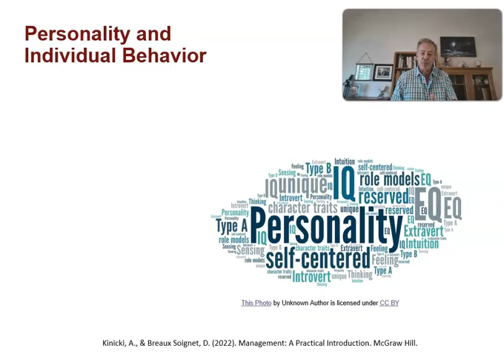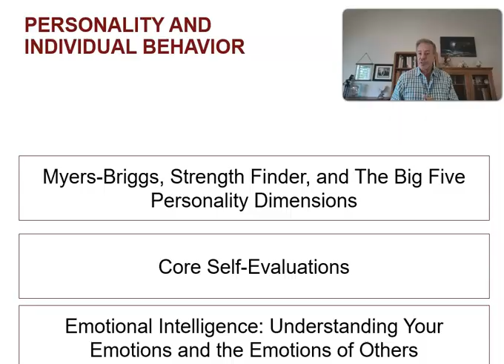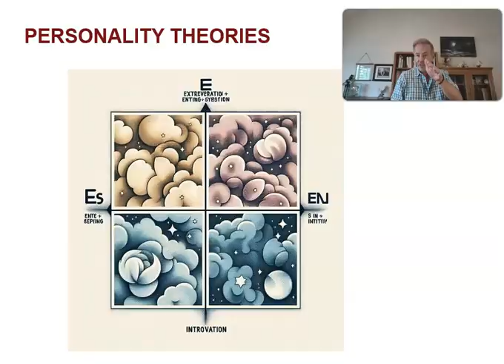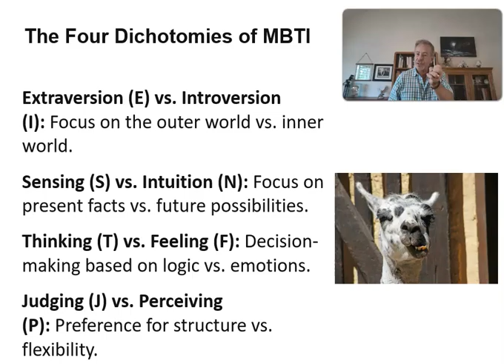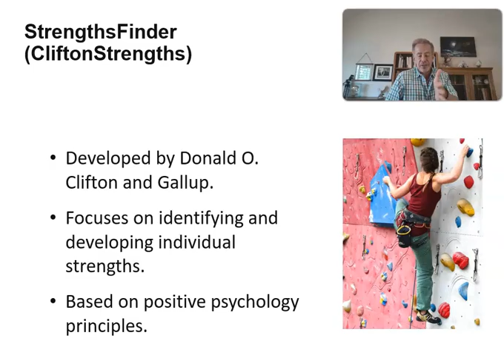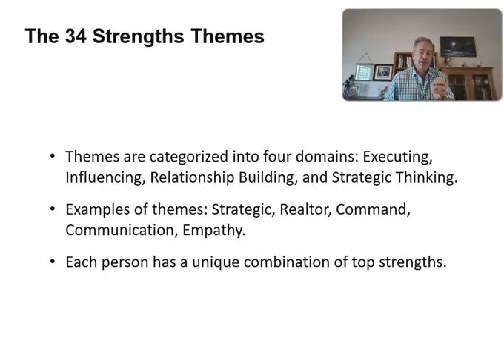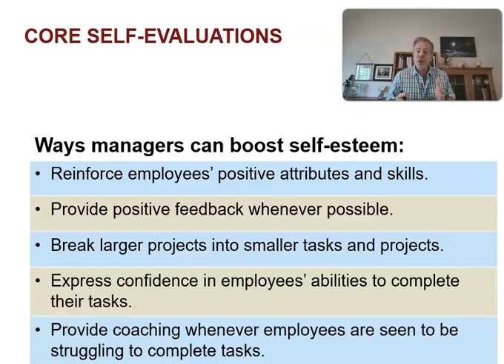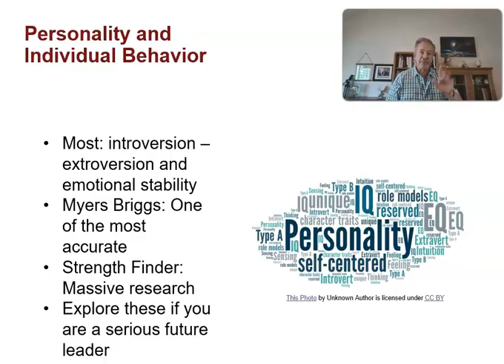Personality and Individual Behavior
What makes people tick, especially the people you lead? Why do you respond to some people one way and others a different way? Why do some people get all their work done while others seldom do - but are more fun at work? You will never know all of the answers to these but you can begin to understand yourself, your responses, and thoughts about others through these brief comments!